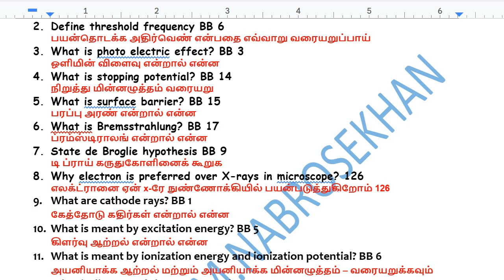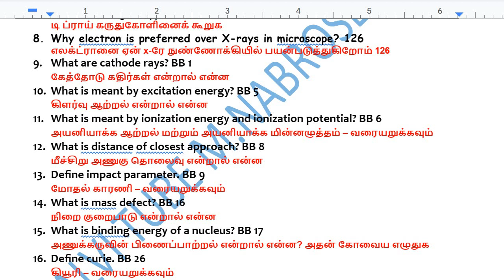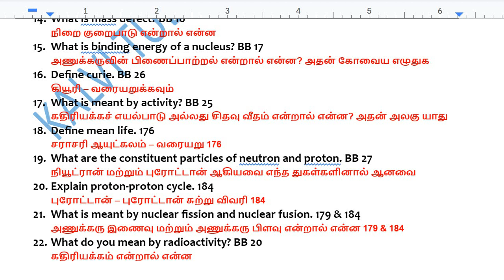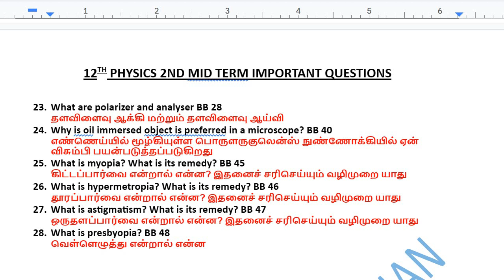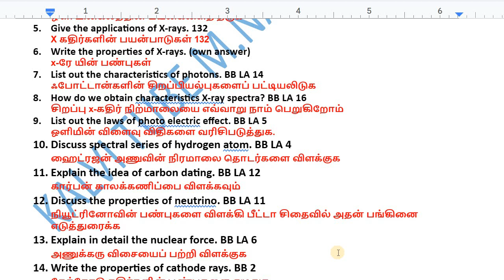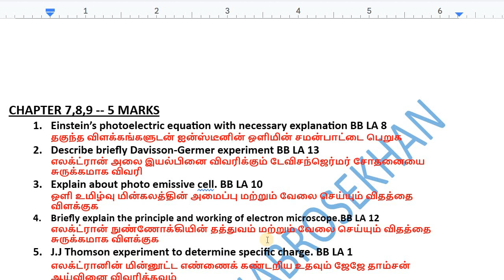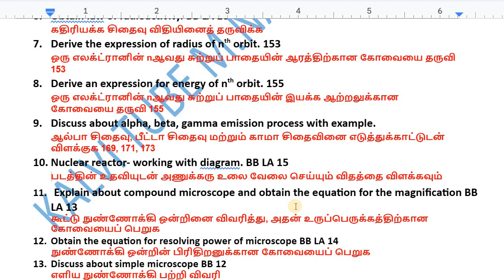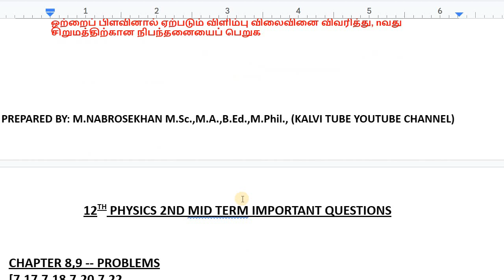12th Physics 2nd Mid Term 2023 Important Questions